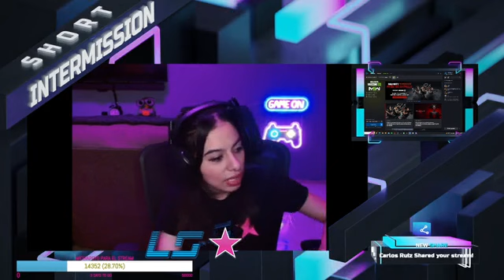đây tương đối yêu thích